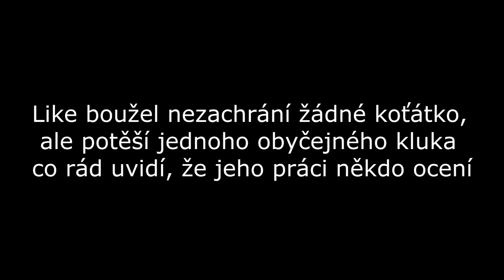Švýcarsko vlog 3 (Laussane)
Něco málo ze švýcarského laussane který je turistické centrum ve švýcarsku a poděkování lidem co mě sledují.